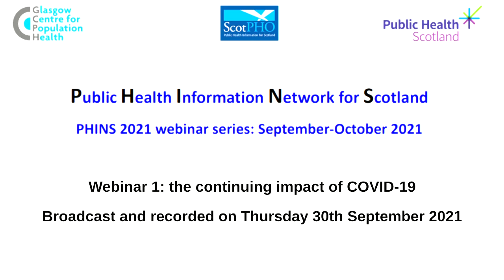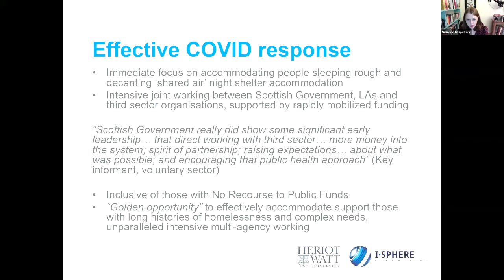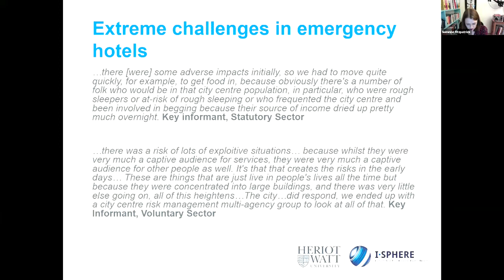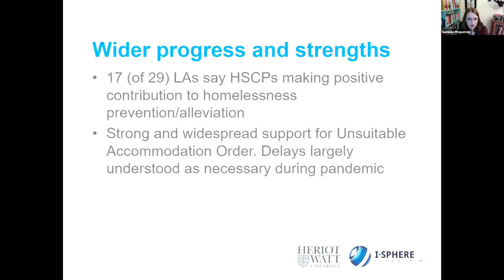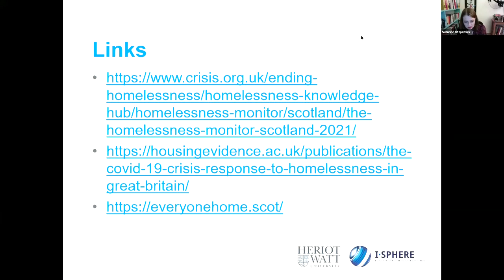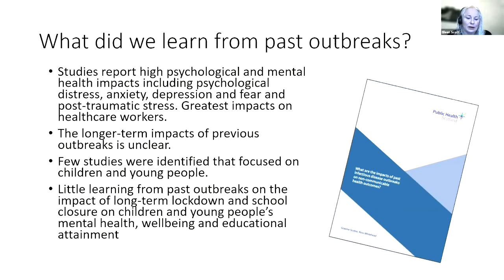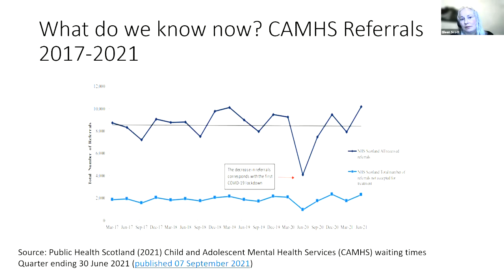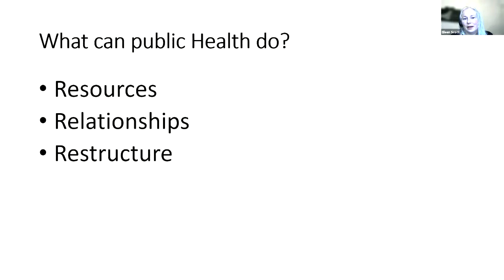PHINS 2021 Webinar 1: the continuing impact of COVID-19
The first in a series of three webinars focusing on three important topics: the continuing impact, and legacy, of COVID-19 in terms of homelessness and mental health; the commercial determinants of health; and
approaches to addressing post-COVID societal inequalities including community wealth-building and addressing climate change.